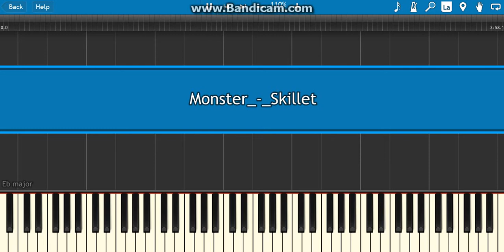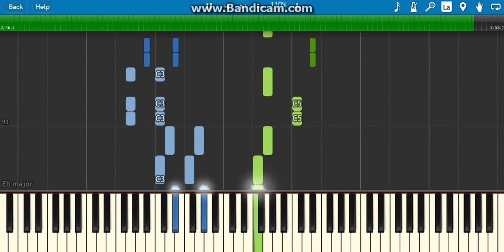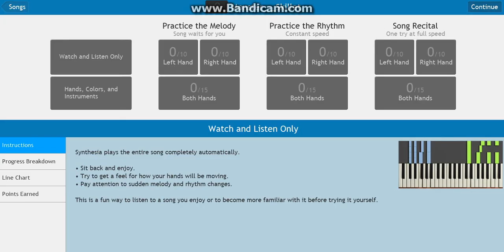skillet-monster on piano